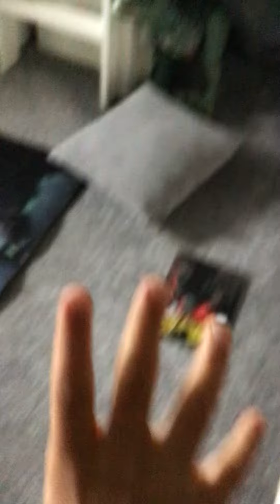Werewolf prank pt1